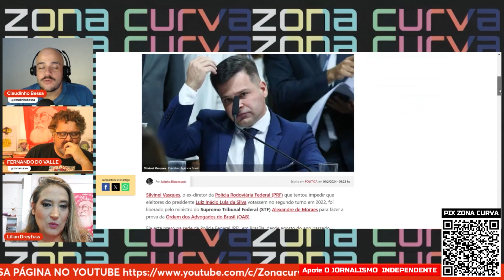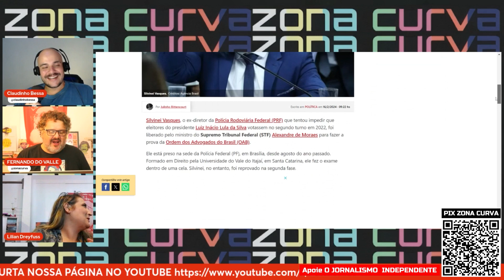REPROVADO: Silvinei Vasques, ex-diretor da PRF, é liberado por Xandão fazer prova da OAB e NÃO PASSA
Assista.